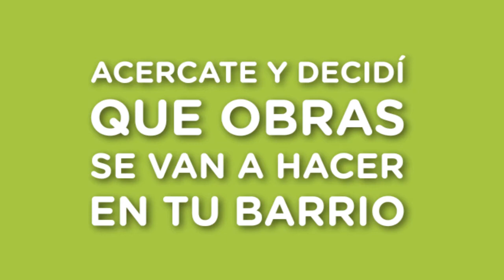PRESUPUESTO PARTICIPATIVO 2013 / 2014 (MUY PRONTO)